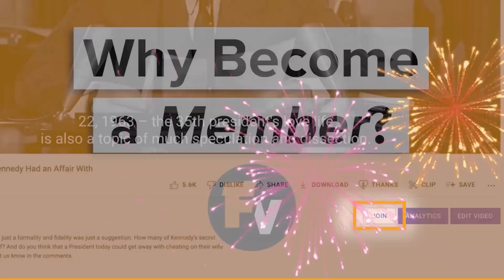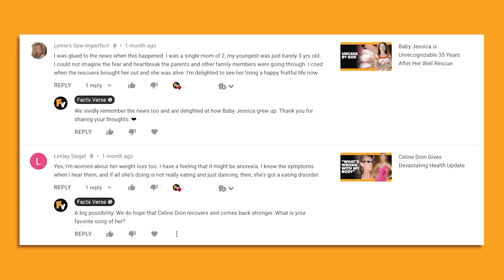Golden Age Celebrities Who Have Famous Hollywood Children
Are you a fan of the Golden Age of American entertainment? There was a time when America ruled the world with entertainment and the best American entertainers permeated the country’s culture. Today, many of these Golden Age celebrities have famous children and even grandchildren who carry on their legacy.

00:00 - Intro
00:18 - Tippi Hedren
01:19 - The Douglas Family
02:08 - Tony Curtis and Janet Leigh
02:50 - Henry Fonda
03:44 - The Clooney Family
04:19 - The Coppola Family
05:14 - Diana Ross
06:07 - Clint Eastwood and Scott Eastwood
06:31 - Outro

So, who are some of the best-known Golden Age celebrities who have famous Hollywood children? What are their great achievements and contributions to American entertainment?

Tippi Hedren was one of the best-known actresses of her time, especially making waves in the films of Alfred Hitchcock such as Marnie and The Birds. But her talents didn’t stop with her. Her daughter is actress Melanie Griffith and her granddaughter is actress Dakota Johnson.

The Douglas Family have been in show business for several generations. Kirk Douglas was one of the most iconic Hollywood stars of all time. His family has continued his legacy with great actors, particularly Michael Douglas.

Tony Curtis and Janet Leigh were both great stars who appeared in some of the best films of the Golden Age. Their daughter, Jamie Lee Curtis continued her career and became one of the most famous Hollywood stars of her generation.

And of course, there are many more. Henry Fonda was one of the great leading men of the Golden Age and his children Peter Fonda and Jane Fonda carried the torch. The Clooney Family and the Coppola Family have also contributed to some of the best American entertainment.

Let’s also not forget about one of our greatest singers, Diana Ross, who also had a short but significant acting career and who has 3 children working in Hollywood today…

Join FactsVerse to learn about the Golden Age celebrities who have famous Hollywood children and how their legacies live on today...

We expect to see even more of them in the coming years…